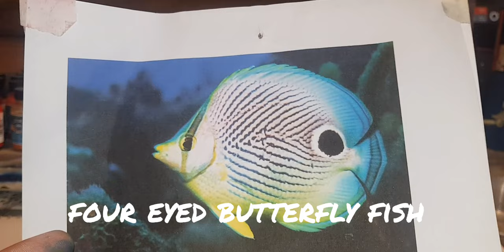Four Eyed Butterfly Fish (Lure Painting)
In this video I custom paint another aquarium species, but this time from salt water. A four eyed butterfly fish coulour pattern, using a handful of paint coulours from Outlaw Paints.
What do ya's think?